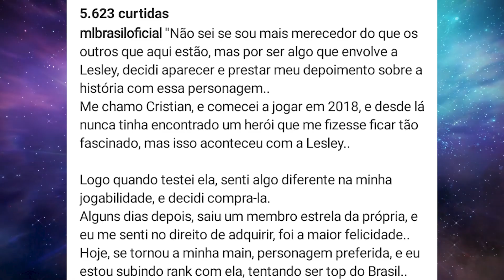MINIDOC MLBB | Wesley e Cristian | Mobile Legends: Bang Bang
Vamos conhecer a historia do Wesley e Cristian, amigos que se conheceram no MLBB. Vamos descobrir como estamos fazendo parte da historia de vida desses jogadores incríveis. Nós crescemos com você! Chega junto e vamos conhecer um pouco mais dessa historia de amizade!